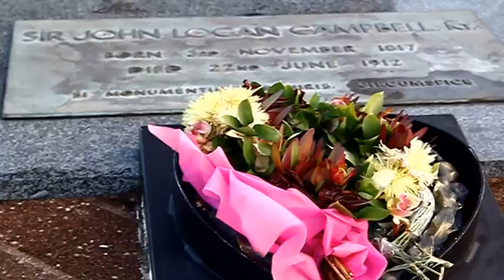SHEEP AND BLACK SAND